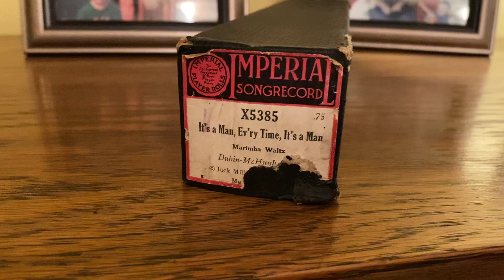It’s A Man, Ev’ry Time, It’s A Man Waltz